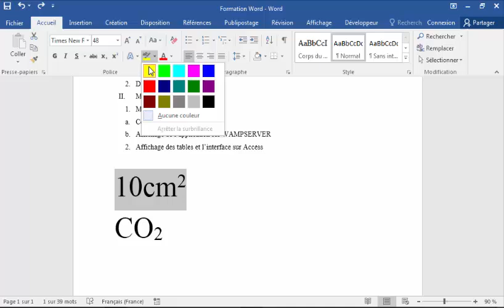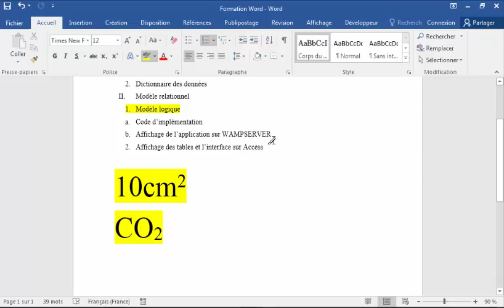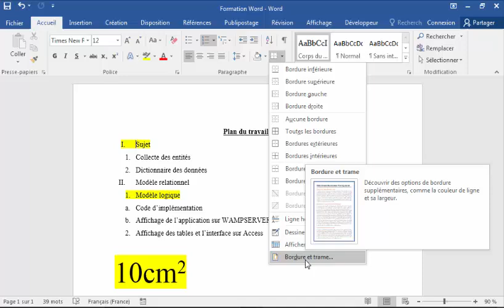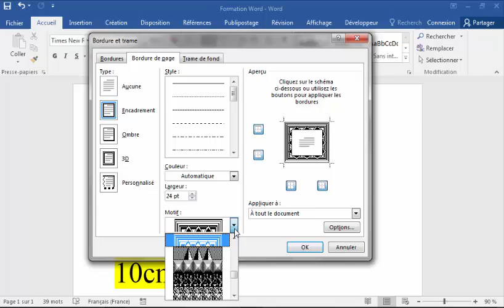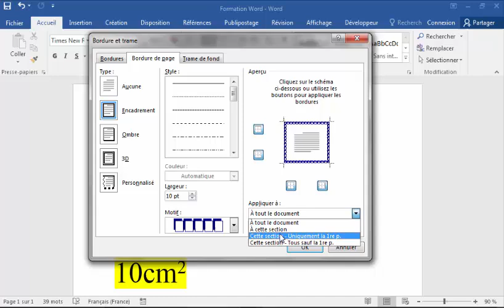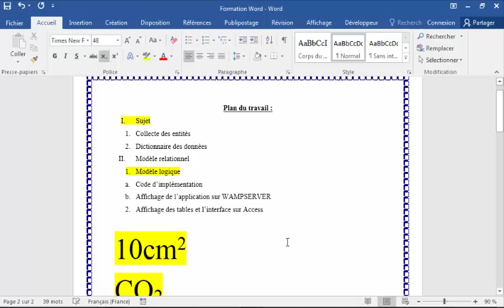Ajouter une couleur de surbrillance à votre texte